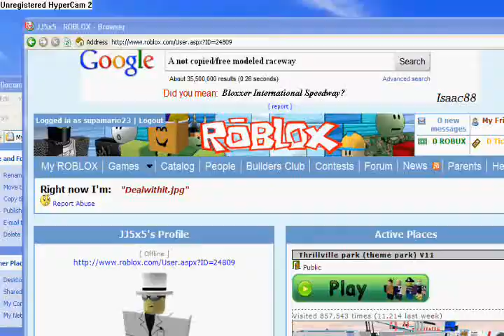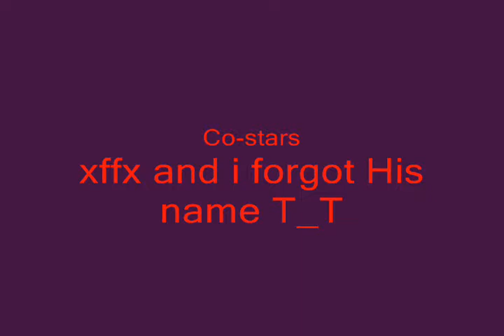My Videos montage part 7